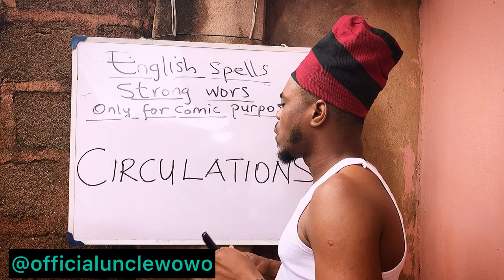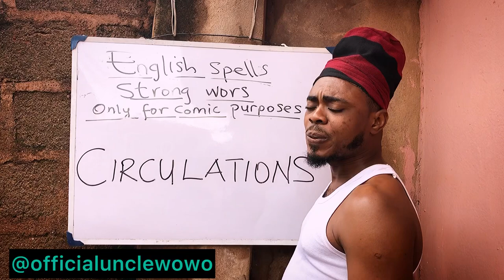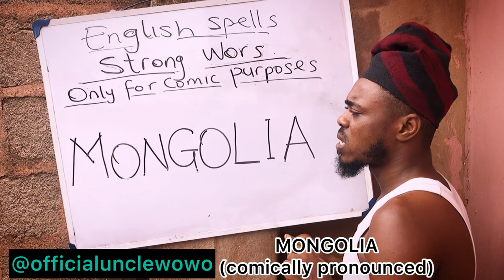The Endtime teacher is here again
Watch this comic pro combinations and quietly make sentences with them to spur your laughter..